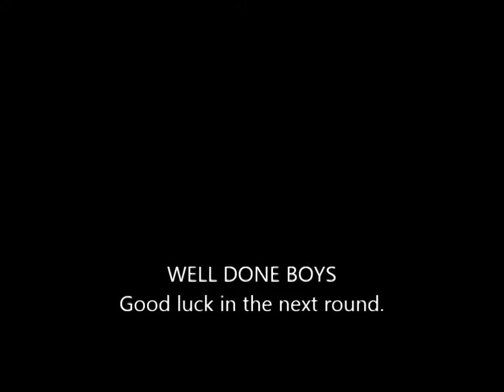Year 7&8 Indoor Athletics 2017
Highlights of Y7&8 Indoor athletes at the 2017 Caerphilly Indoor athletics champs.